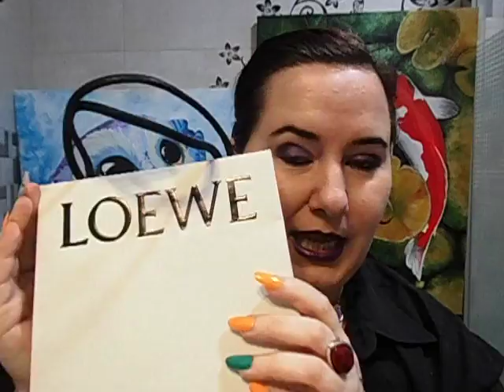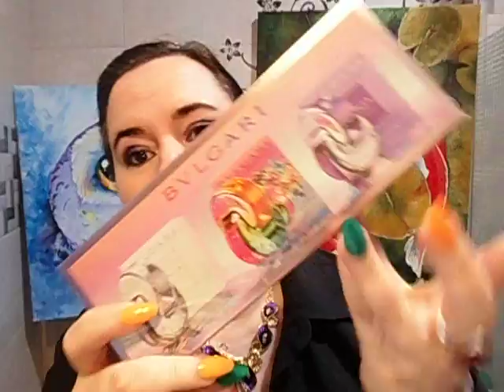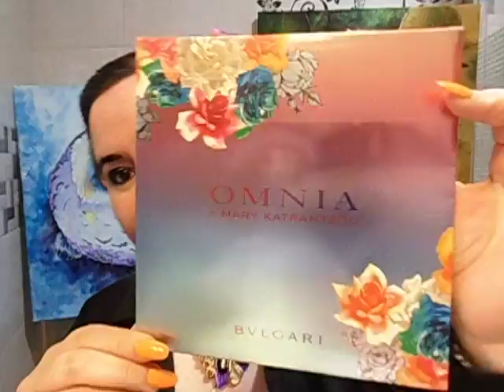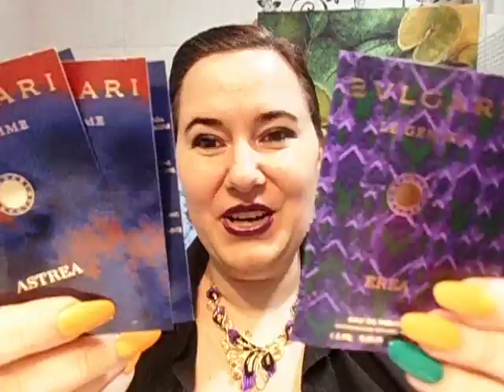¡¡LOS MEJORES TRUCOS PARA IR DE COMPRAS DE PERFUMES!! ¿QUE CHANEL ME COMPRÉ?